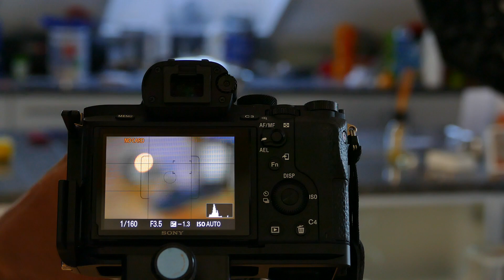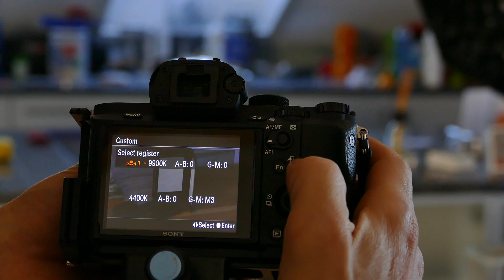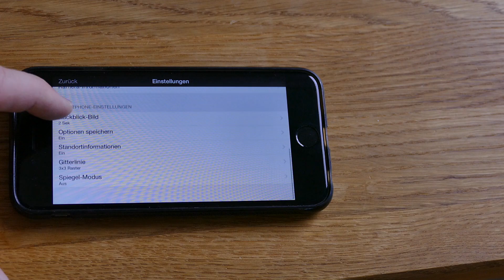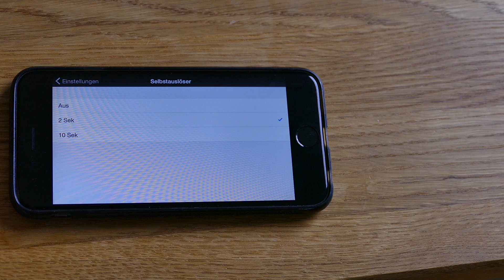Blitzlicht und Kerzenlicht verbinden - Strobist